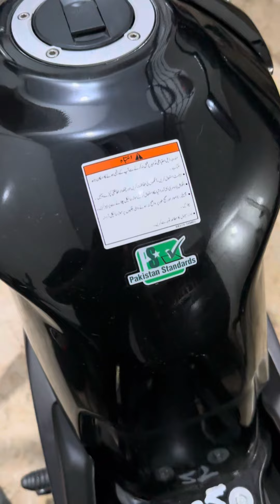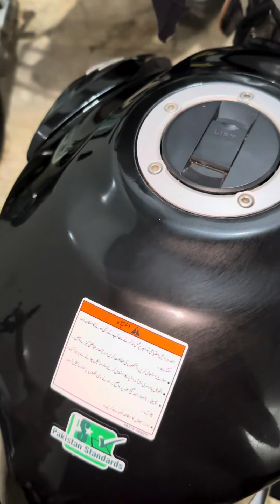How to compound polish your bike,car in home very easy.👍🏻Suzuki gsx 125#trendingvideo